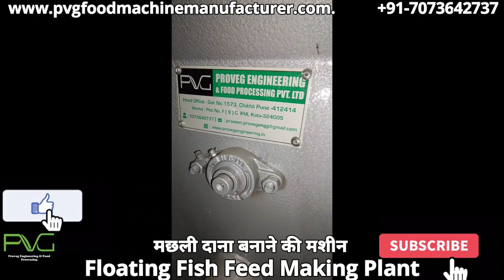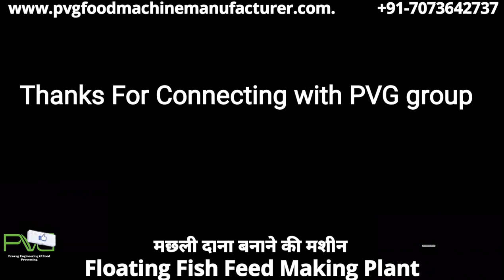fish feed business ,fish feed making machine,fish feed plant ,floating fish feed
floatingfishfeedmakingplant fishfeedmaking machine fishfeedmachine. floatingfishfeed extruder.

BESAN PLANT

ROLLER FLOURMILL FOR AATA MAIDA SUJI

notfish feed making machinefloating fish feed machinefish feed pellet machine